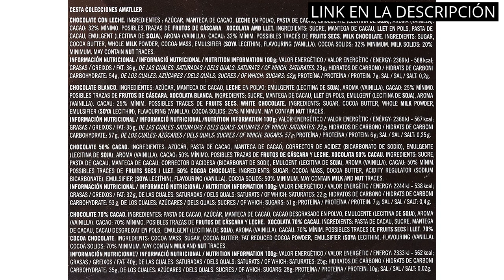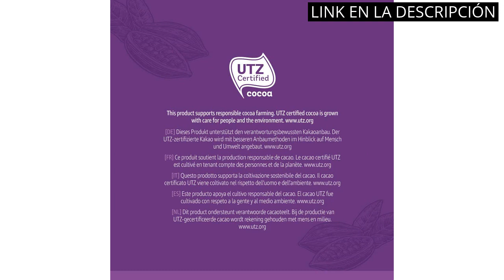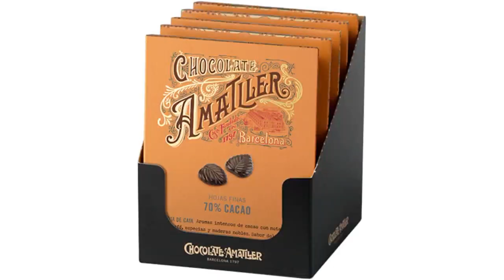【Chocolate amatller】Los 5 mejores chocolates Amatller: ¡Una delicia para los sentidos! ✅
Más información

✋  Aquí están los 5 mejores chocolates amatller: ¡una delicia para los sentidos! disponibles en el mercado.

🔽🔽🔽 ENLACES DE COMPRA CHOCOLATE AMATLLER 🔽🔽🔽

1) Chocolate Amatller Regalo Original (Caja Regalo de Chocolates Carteles 266gr) Variados

2) Marca Amazon - Happy Belly - Selección de bombones de chocolate belga 500g

3) Chocolates Amatller Caja de Bombones Chocolate con Leche y corazón de Ganache Café Natural 72gr - Lata Metálica de Diseño - Regalo San Valentín

4) Chocolates Amatller – Pack de 20 Cajas de Bombones en Hojas Finas Chocolate 70% y Chocolate con Leche (20x60gr) - Sin Gluten

5) Chocolates Amatller – Pack de 5 Cajas de Bombones en Hojas Finas Chocolate 70% Cacao (5x60gr) - Sin Gluten

00:00 - Intro
00:06 - 1) Chocolate Amatller Regalo Original (Caja Regalo de...
00:35 - 2) Marca Amazon - Happy Belly - Selección de...
01:05 - 3) Chocolates Amatller Caja de Bombones Chocolate con Leche...
01:37 - 4) Chocolates Amatller – Pack de 20 Cajas de...
02:08 - 5) Chocolates Amatller – Pack de 5 Cajas de...
02:44 - Outro